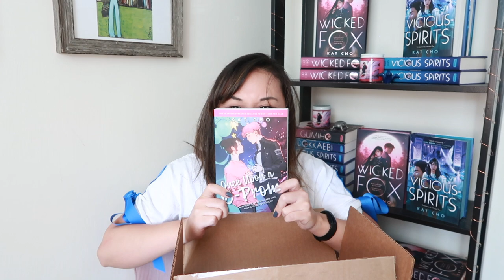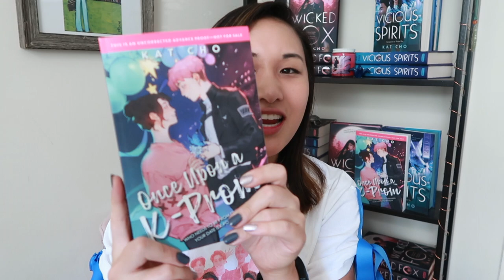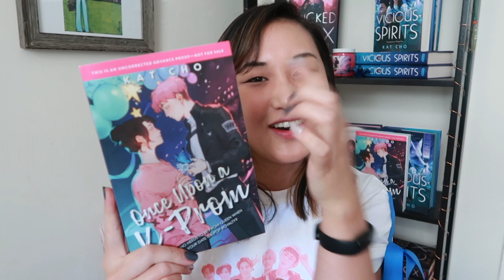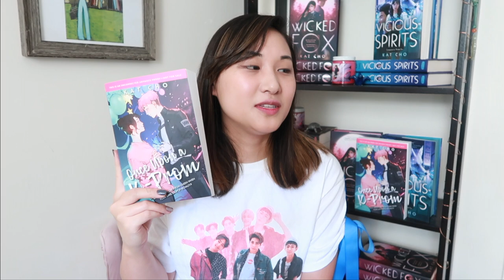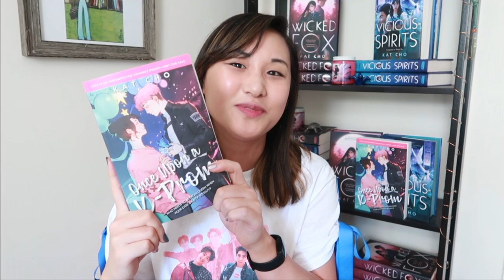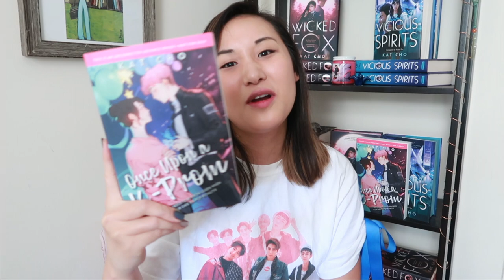Unboxing ARCs of my next book: Once Upon A K-Prom (cc)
I unbox the galleys/Advanced Reader Copies (ARCs) of my next Young Adult Book, ONCE UPON A K-PROM & chat about why I love this book & cover design details!

K-Prom is a young adult rom-com about a Korean-American girl who made a pact to go to prom with her childhood best friend. But when he moved away and became one of the biggest K-pop stars in the world, she thought that promise would never be fulfilled…until he shows up on her doorstep, cameras and all, to ask her to prom. 🇰🇷✌️🎶

Enter to win an ARC of Once Upon a K-Prom:
(US/Can only. Ends October 28, 2021)